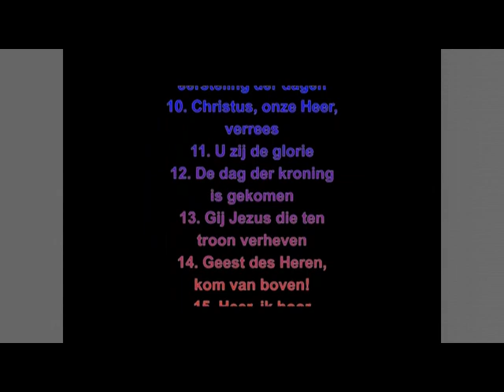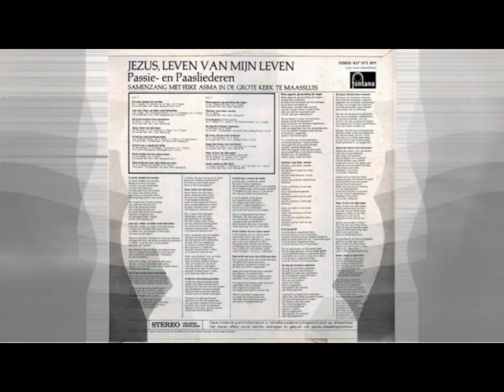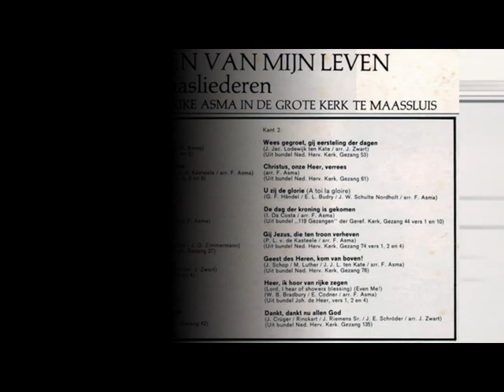Jezus, leven van mijn leven – samenzang Passie- & Paasliederen met Feike Asma (Gr. Kerk Maassluis)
1. (op 0:14) O hoofd, bedekt met wonden
2. (op 2:55) Leer mij, o Heer, uw lijden recht betrachten
3. (op 6:27) Als ik het wond’re kruis aanschouw
4. (op 9:29) Jezus, leven van mijn leven
5. (op 13:17) Ik heb de vaste grond gevonden
6. (op 15:17)  U bid ik aan, o macht der liefde
7. (op 18:56) Komt, knielen wij voor Jezus samen
8. (op 21:02) Daar juicht een toon, daar klinkt een stem
9. (op 23:26) Wees gegroet, gij eersteling der dagen
10. (op 26:56) Christus, onze Heer, verrees
11. (op 29:41) U zij de glorie, opgestane Heer
12. (op 32:21) De dag der kroning is gekomen
13. (op 35:22) Gij Jezus die ten troon verheven
14. (op 38:35) Geest des Heren, kom van boven!
15. (op 41:15) Heer, ik hoor van rijke zegen
16. Iop 44:09) Dankt, dankt nu allen God
Alle nrs. zijn opgenomen van de originele LP
foto-verantwoording:
02:55-04:25, 40:05-41:15 - © Gerard Stolk             04:25-09:29, 24:56-28:11 - © Gerard Drukker
09:29-10:59 - © FaceMePLS                                     31:11-32:21 - © Public Domain